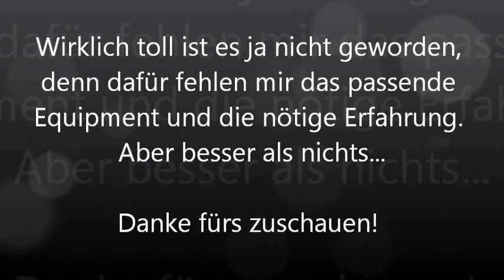bushcrafters gear repair: abgebrochene messerspitze beim opinel outdoor neu anfertigen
der sohn meiner zukünftigen frau hat sein opinel outdoor, welches ich ihm zum geburtstag geschenkt hatte, leicht verhunzt: die spitze war abgebrochen. keine ahnung, wie er das geschafft hatte... und ich hatte die unrühmliche aufgabe, das irgendwie wieder hinzubiegen. aufgrund ermangelung an nötiger ausrüstung und erfahrung in messerherstellung- o. reparatur fiel die erledigte aufgabe auch aus... aber seht selbst. ! ;-)

das opinel outdoor messerspitzen massaker!